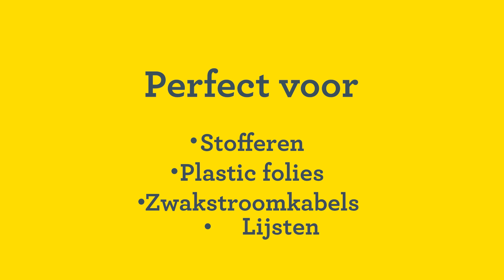Rapid RPC7 Handtacker | Explainer video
De RPC7 is geschikt voor dundraad-, fijndraad, vlakdraad- en kabelnieten, nagels en pins. De toepassingen voor deze tacker zijn dan ook talrijk: stofferen, bevestigen van dun hout, vocht- en dampschermen, plastic folies, zwakstroomkabels, textiel, leer, karton, en werk in de tuin, zoals het konijnenhok van de kinderen, en nog veel meer.

Rapid's unieke Powercurve technologie vermindert de kracht die nodig is om te nieten tot wel 50%. Dit maakt de RPC7 het juiste gereedschap voor alle klussen - comfortabel, snel en gemakkelijk om mee te werken in vergelijking met traditionele handtackers.

Met de 2-staps instelbare slagkracht kun je de benodigde kracht optimaliseren, afhankelijk van de lengte nieten en het te bevestigen materiaal. De ergonomische RPC7 is in Zweden gemaakt van slagvast ABS-kunststof